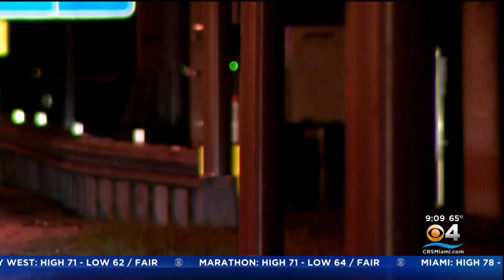New Jersey Man Missing In South Florida, Car Found Totaled And Abandoned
Hialeah police need your help in locating a New Jersey man who has been missing since last Sunday.

Leo Moreno, 43, was visiting South Florida with his family to celebrate the new year.